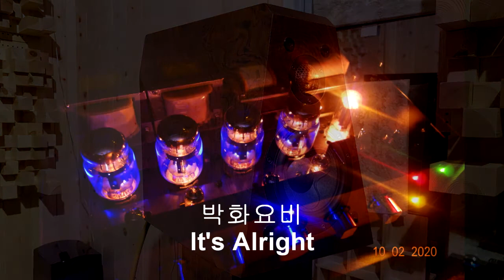박화요비 -It's Alright